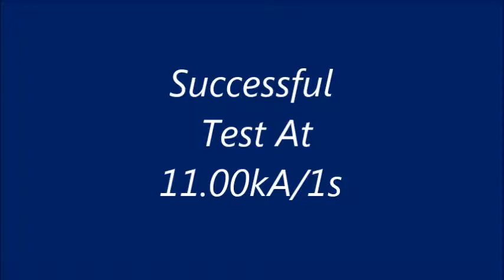P&B Weir S9B S9A Portable Earthing & Short Circuiting Earth Clamps 70sqmm Aluminium Cables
P&B Weir
Portable Earthing & Short Circuiting
P&B Weir S9B S9A Earth Clamps
70sqmm Aluminium Cables

P&B Weir Portable Earthing Equipment and Kits have been developed to provide portable earthing on outdoor high voltage substations, overhead transmission lines and distribution lines during maintenance or erection.

P&B Weir Portable Earthing Kits have been designed to provide safe and secure earth clamping where connections are to be made to dirty or heavily oxidised high voltage copper/aluminium busbars, stubs or stranded conductors. P&B Weir clamps, operating poles, sockets and cables have safely withstood their respective mechanical type tests and short time current type tests as specified in relevant standards.